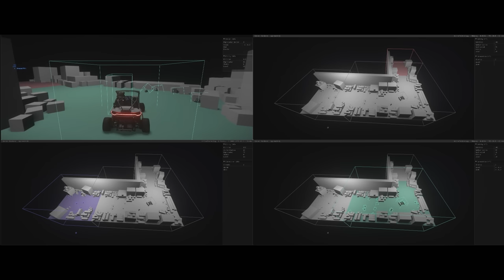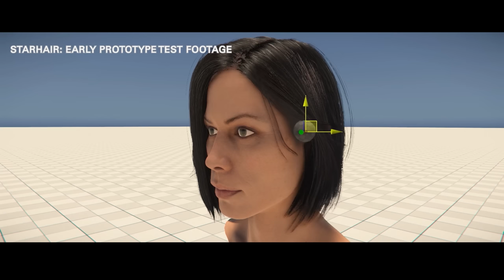MASSIVE Star Citizen News! - Citizencon 2023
0:00 - 0:19 Intro
0:19 - 1:07 Squadron 42 News
1:07 - 2:24 Server Meshing
2:24 - 3:19 Pyro System
3:19 - 4:33 New Raid
4:33 - 5:57 New UI + Starmap
5:57 - 7:09 New Graphics + Physics
7:09 - 7:48 New Wildlife
7:48 - 9:29 Base Building
9:29 - 10:09 New Engineering Gameplay
10:09 - 11:18 FPS Overhaul
11:18 - 12:25 New Hanger  + Cargo
12:25 - 13:19 Ships
13:19 - 15:00 Outro

Port Saint Lucie Florida 34988